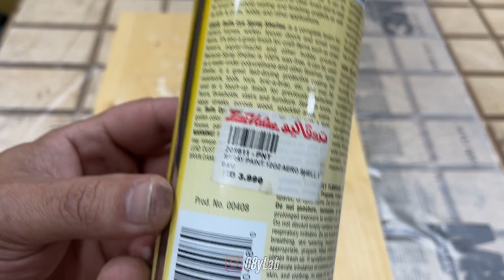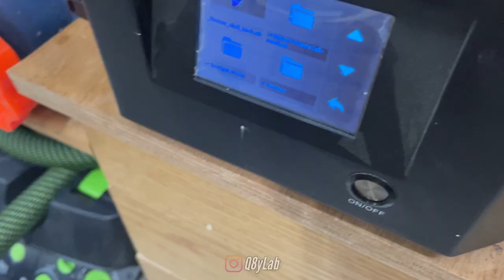First Aid Box - صندوق الاسعافات الاولية